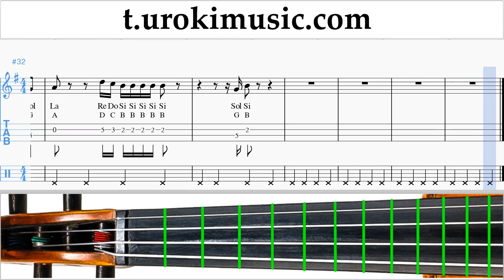สอนเล่นไวโอลิน Drake - God’s Plan ตัวโน๊ต หัดเล่นไวโอลิน um-i796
สอนเล่นไวโอลิน Drake - God’s Plan ตัวโน๊ต หัดเล่นไวโอลิน um-i796 กรุณาเขียนความคิดเห็นในการทำบทเรียนให้เป็นประโยชน์มากขึ้น?